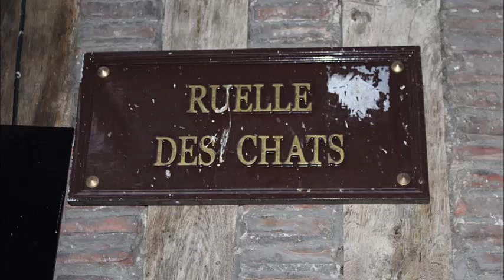Places to see in ( Troyes - France ) Ruelle des Chats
The alley of Cats in Troyes in the department French of Dawn , is an alley that runs from Champeaux street to Charbonnet Street in the "Bouchon de Champagne" historic heart of the city of Troyes. Very narrow, it gives an idea of ​​the cobbled medieval streets with a central channel for the flow of water. Rebuilt after the great fire of 1524 , the half-timbered and cantilevered houses widen in height. The floors overflow on the street to increase their surface: the tax was calculated on the surface on the ground . This alley owes its name to the fact that a cat can, indeed, pass from one side to the other of the street, while passing by the roofs. The facades touch from the top, and are held by props.

Once called Maillard alley from the xv th  century, from 1460. At the entrance to the alley toward the street Champeaux was the bailiff of the priory of Saint-Jean-en-Châtel, belonging to the Saint-Pierre abbey of Montiéramey. At n os  32 and 36 of the current lane of Cats was the hotel of the family Lesguisé. In 1783 , it is given as "cat street". In 1789 , an order enjoined to lay iron grilles at each end of the lane. These gates were closed at night, and open during the day.

In the 1960s , the alley of the Chats was threatened with extinction, like the rue de la Rothière, and Andre Malraux was alarmed 8 . The law bearing his name was adopted on August 4 , 1962.

At the corner of the Chats Lane, at the widening of the alley, is the Golden Mortar Court. In place of the old clinic Juvenal, now demolished, was planned in 2006 to rebuild a home in the spirit of the xvi th  century and the construction of two timber framed houses begins in January 2014.

In the alley, a bookshop also hosts the first Human Rights Café opened by the French League for the Defense of Human and Citizen's Rights. The town of Troyes has been lit up since 1534, when the city council decides to light up during the fairs of Champagne, with tallow candles in lanterns; in 1766, the city has 150 public lanterns lit in winter on the main streets. The tallow gives his place oil around 1800, the gas and electricity in 1842 in the early twentieths.

( Troyes - France ) is well know as a tourist destination because of the variety of places you can enjoy while you are visiting Troyes . Through a series of videos we will try to show you recommended places to visit in Troyes - France